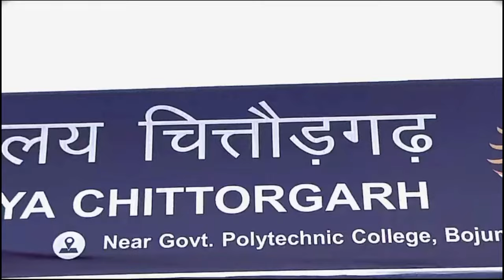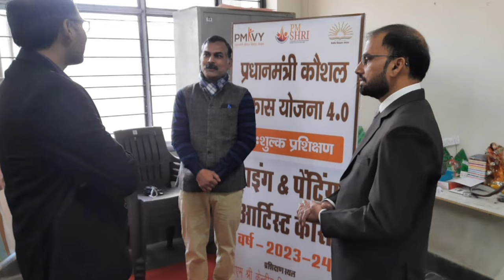PHAD ART WORKSHOP AND EXHIBITION AT PM SHRI KV CHITTORGARH#kvs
Phad painting workshop was organized in PM Shri KV Chittorgarh, under Hands on skill traning  program .
this training given by famous craftsmen Manoj Joshi ji and VK Joshi ji. In this six-day Phad painting workshop 200 Phad paintings made by  students of the school.
The art exhibition of these paintings was organized at PM Shri Kendriya Vidyalaya. The exhibition was inaugurated by  District Collector Chittorgarh, Shri Gaurav Aggarwal.
This exhibition will remain till 18th December.